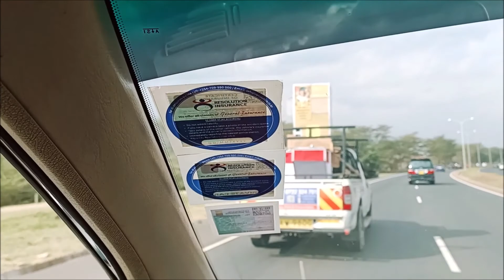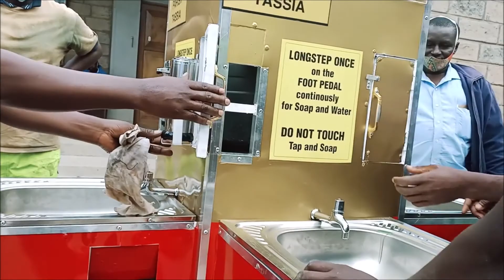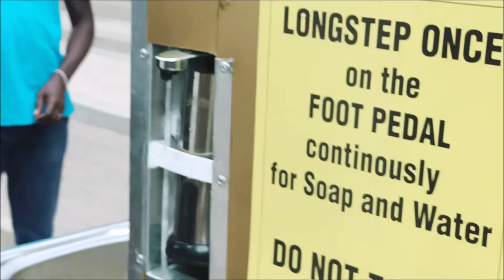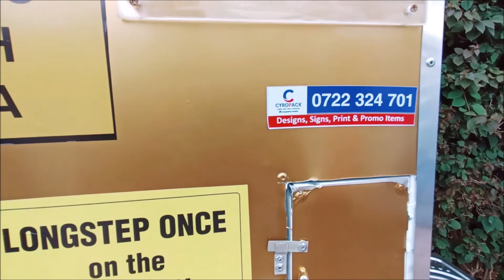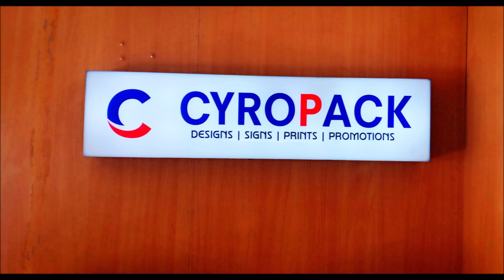Holy Innocents Catholic Parish "Tassia"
Praising God for my sister Virginia who was touched to Donate A sensor soap and pedal Handwash station for the Catholic Church in Tassia.

We keep giving God all the glory for this.
Serving God through his people.